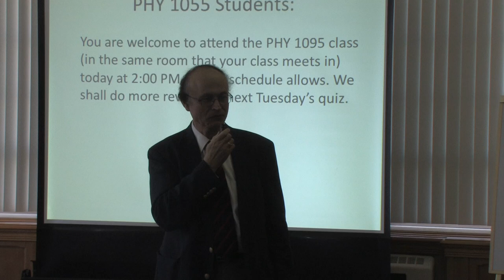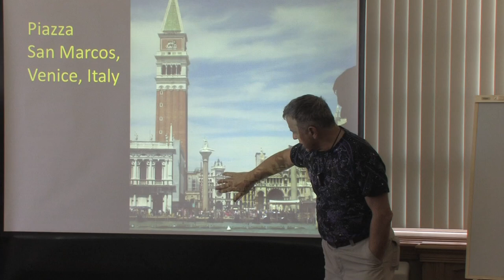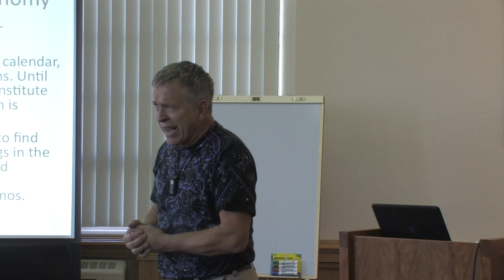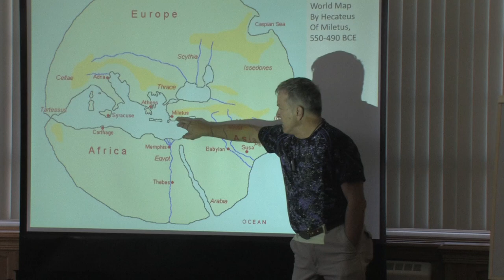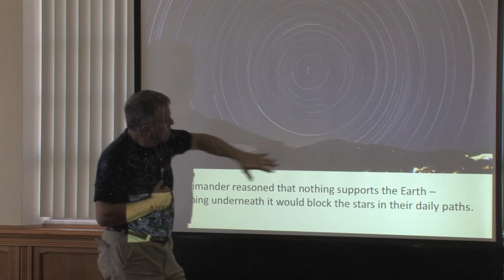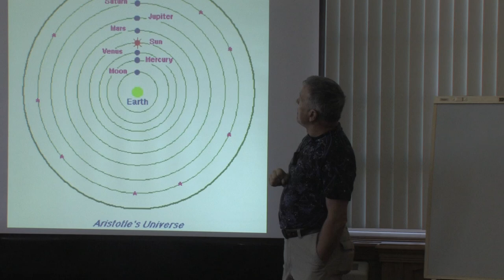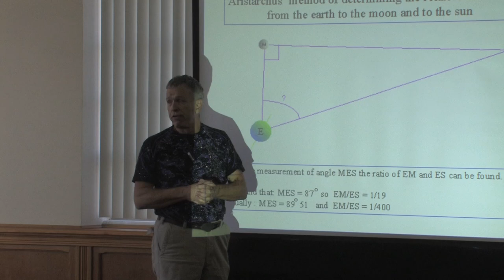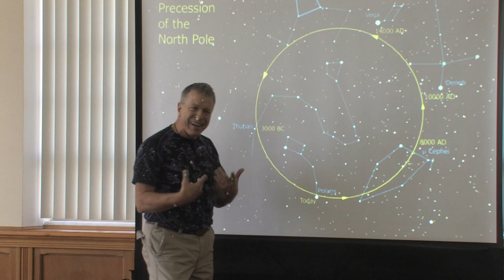David Linton: Astronomy in Ancient Greece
David Linton discusses about the use of astronomy in the ancient Greece culture.